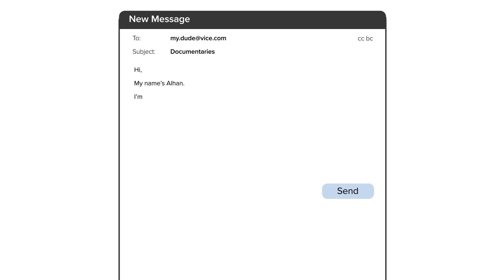The Truth Behind Alhan's MOST SAVAGE Interview | MIST'DRIVEN | Channel 4.0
Mist is back on the track with celebrity presenter and Channel 4.0 all-star Alhan for a high stakes wet race under the watchful eye of Channel 4 F1 commentator Alex Jacques.

IN THIS EPISODE: Mist and Alhan talk cars, shoes and savage interviews before racing for poll position under tricky track conditions. Today's forecast predicts rain, rain and more rain... Who will remain under control in the wet weather? Will Mist land himself a pair of ultra rare Nike Airs? Will Alhan's banned interview ever see the light of day? Watch MIST'DRIVEN to find out.

Production:
🎥 Crash Productions

From Chunkz and Nella Rose to Dreya Mac and Harry Pinero, Channel 4.0 is your destination for the freshest content from the UK's biggest creators.

Like, comment and SUBSCRIBE to be notified of new episodes of Secret Sauce, MIST'DRIVEN, Nella Rose Flight Mode, Bling Kings, Swiped, Garms Dealer, Don’t P*** Yourself, It’s Alright To Be White, Box Fresh, The Dating Pool and more: